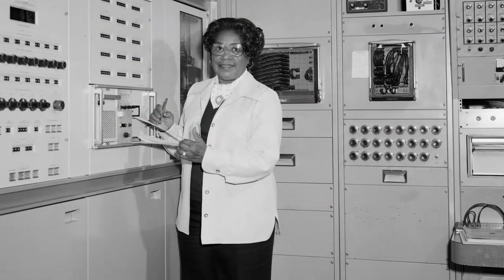NASA officially names D.C. headquarters after Mary W. Jackson | WNT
During a ceremony Friday, NASA paid tribute to the agency’s first Black woman engineer Mary W. Jackson. She was spotlighted in the Oscar-nominated movie, ‘Hidden Figures.’